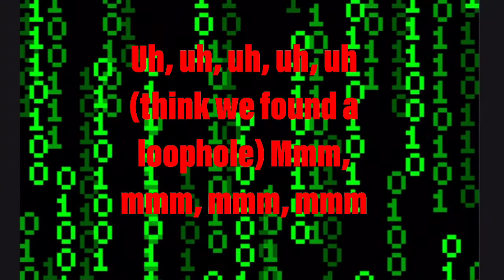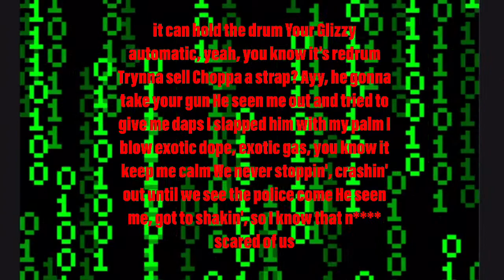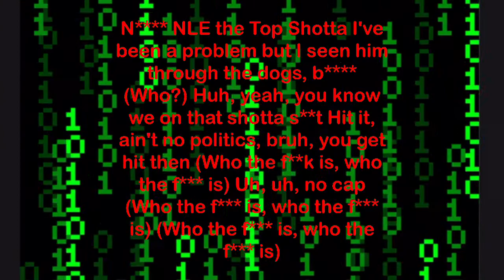NLE Choppa - Who TF Up In My Trap (Clean - Lyrics)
This didnt take that long